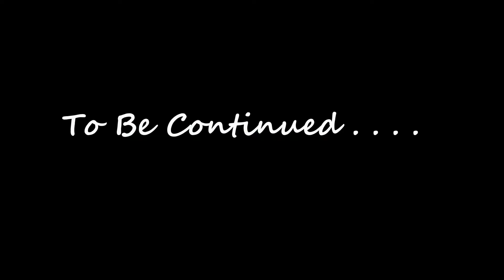2014 10 05 Red Sea Dive 03 Ghiannis D